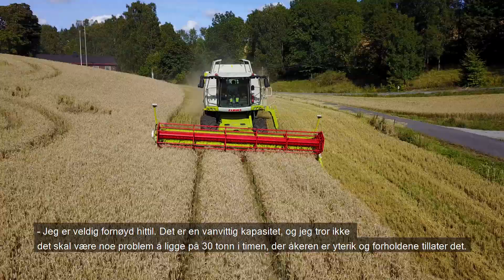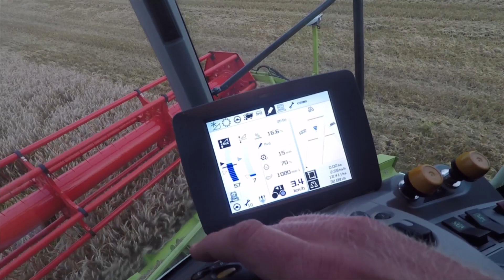CLAAS LEXION 750 MONTANA | Anders Wetlesen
Se Anders Wetlesen treske med sin nye CLAAS LEXION 750 MONTANA.